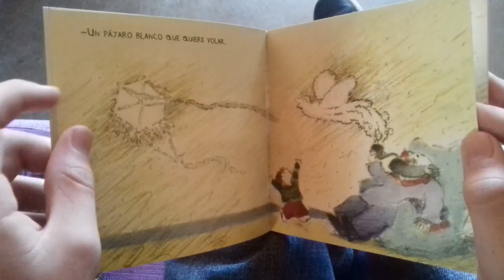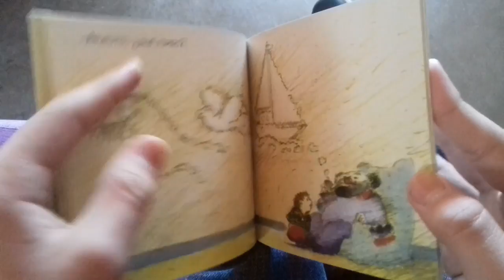la pipa del abuelo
Joaqui lee "la pipa del abuelo" para Amanda y Ema